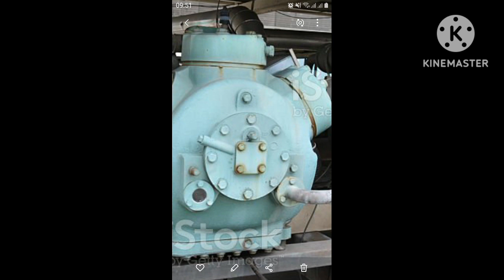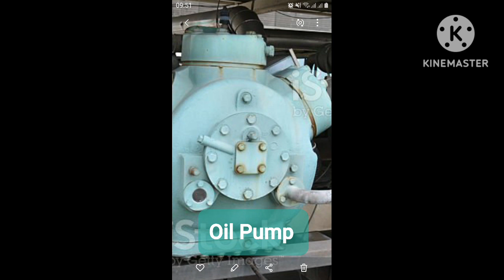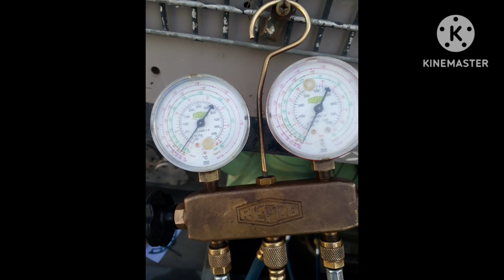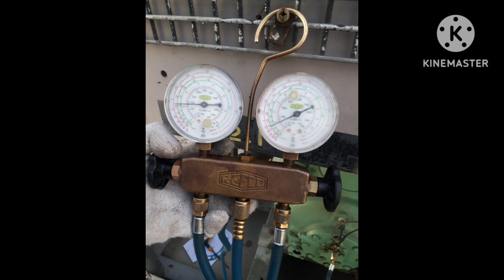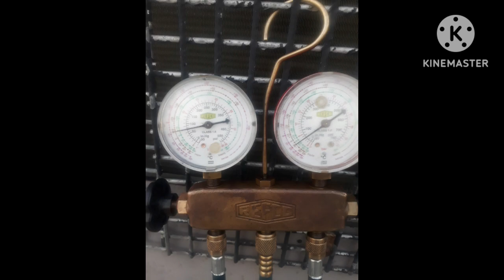How To Replace Carrier Compressor Oil Pump. Carlyle Compressor ka Oil Pump Kaisay Change Karan.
abbas tech. Abbas tech & info. Carrier compressor. Oil pump. Carrier compressor oil pump assembly. Carrier compressor oil pump replacement. Oil pump Parts.